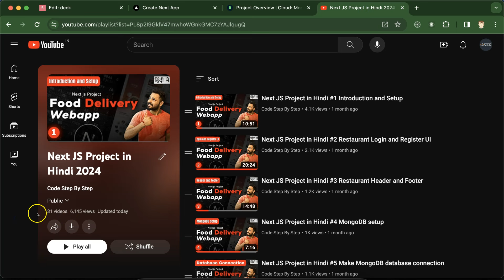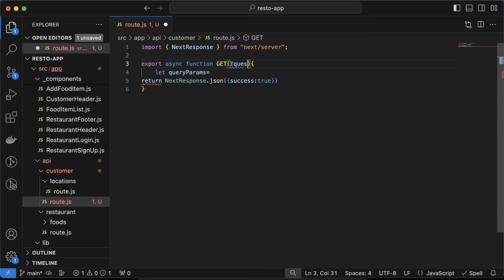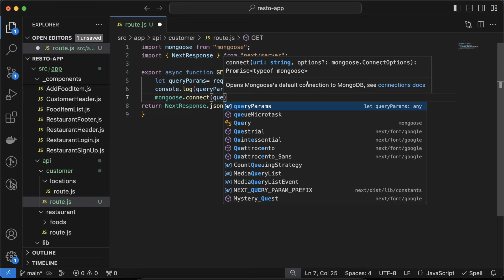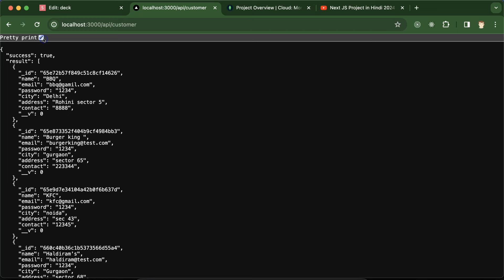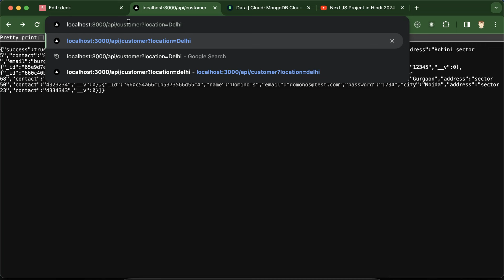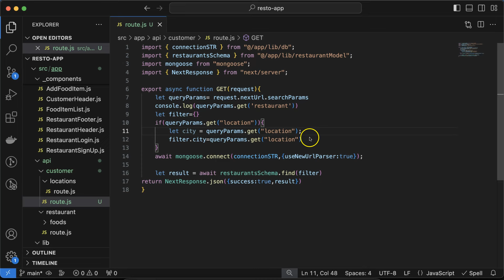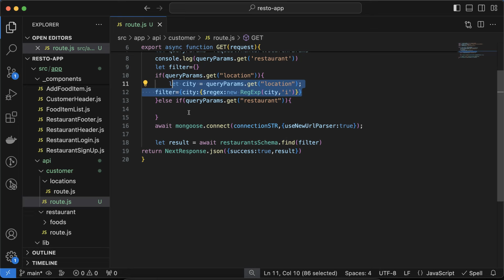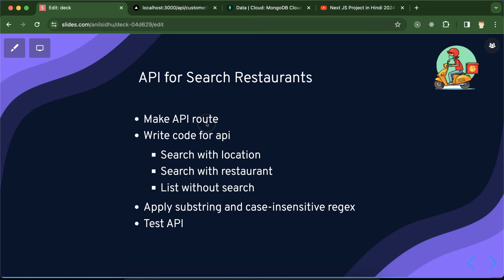Next JS Project in Hindi #30 Restaurant Search API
This is a food delivery web app project in the next JS.
Here we will learn how to make a restaurant search api in the next js project. This project is made by Anil Sidhu in the Hindi language

Make API route
Write code for api
Search with location
Search with restaurant
List without search
Apply substring and case-insensitive regex
Test API

personal insta Id : anilsidhu_